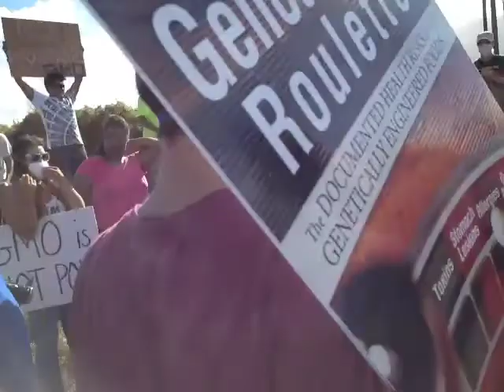To the gates of Monsanto pt.4 by hdoug808, 6/28/12 5:11 PM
"Le secret des grandes fortunes sans cause apparente est un crime oublié, parce qu'il a été proprement fait"  Honoré de Balzac
"The secret of great fortunes with no apparent cause  is a forgotten crime, forgotten because it was properly carried out" Honoré de Balzac
Improper rights for the poor proper rights for the rich